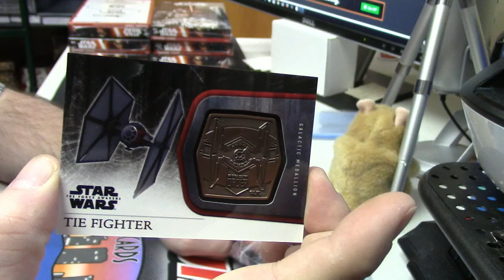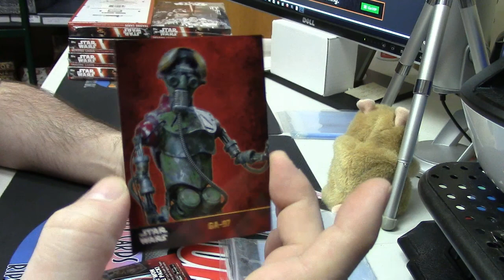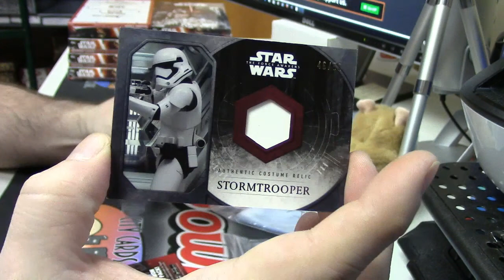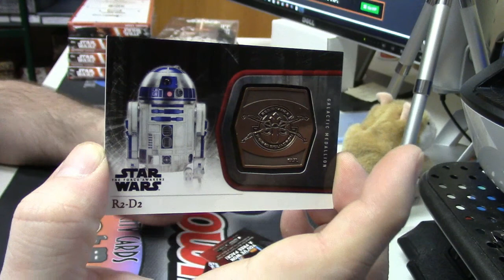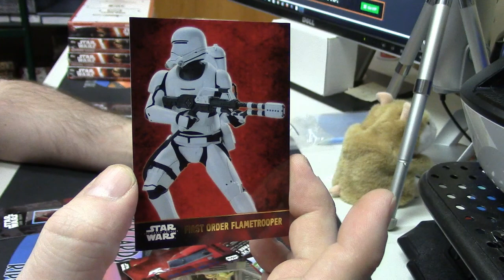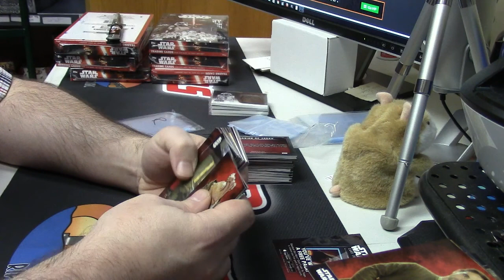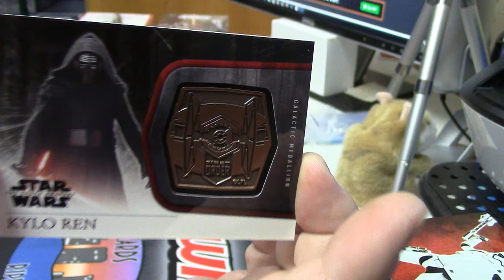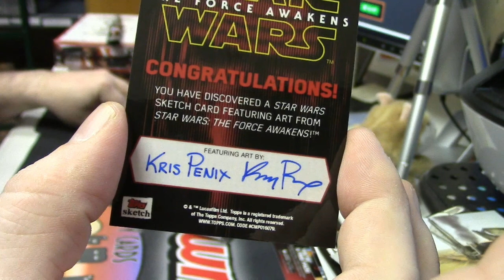2015 Star Wars Force Awakens 3 Box Personal Kris Penix Sketch